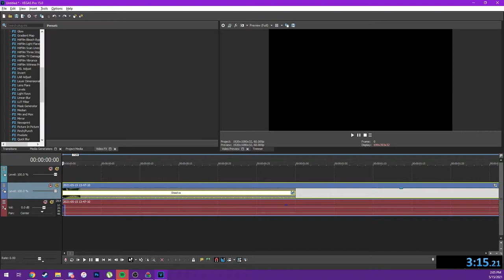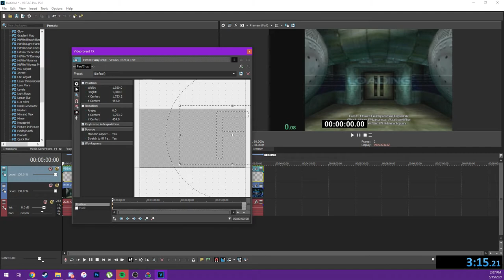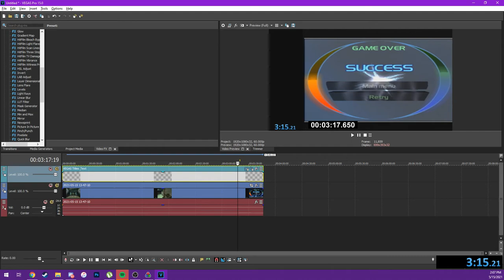How to make a Timer in Sony Vegas